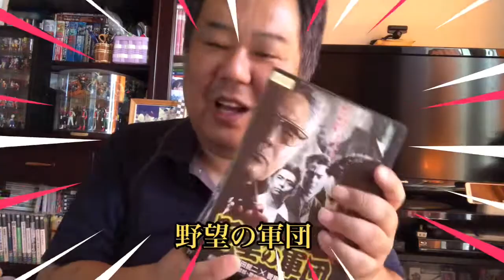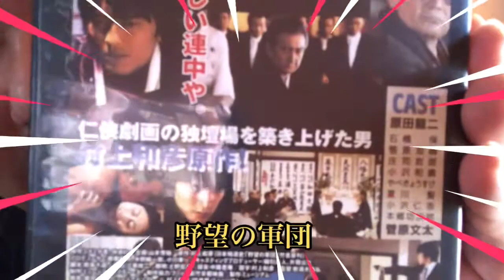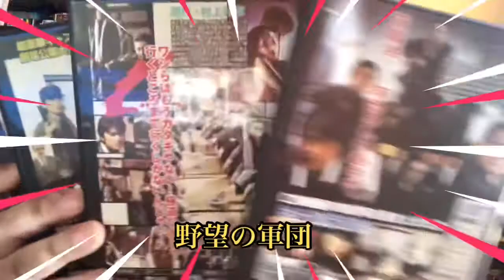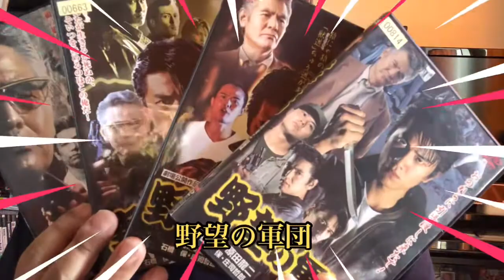野望の軍団 原田龍二 菅原文太 石橋保 庄司哲郎 菅原加織 小沢仁志